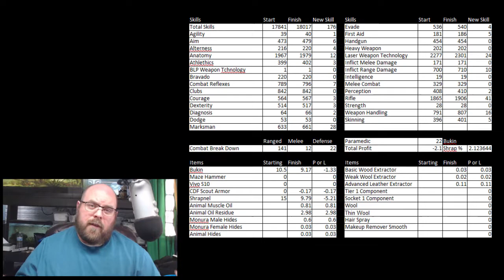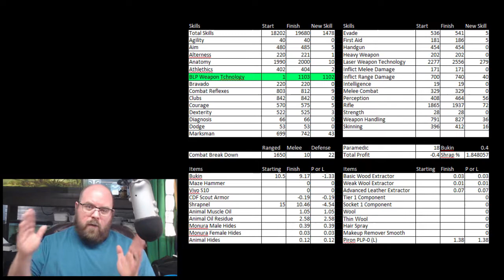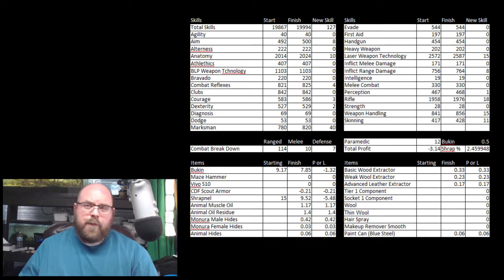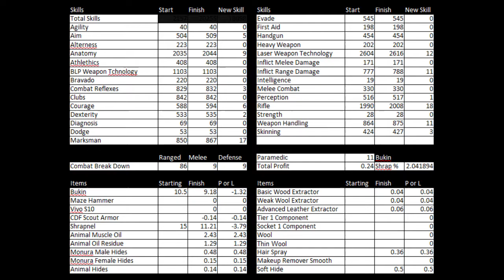Vlog 13: Happy New Year & Stage 4 Monuras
This is the last of the first official test wit the Bukin on the Monuras, I have done 4 hunts in CDF Scout and without but using the Vivo S10 for heals both with the Non-Adjusted Bukin and now with the Adjusted Bukin.  My next video will be the results of these 16 tests, the last 8 tests have been as a group since the videos would be so great to actually do 16 different videos, what I did different was take the stats for the 4 videos put them into one video and get to the point faster.  I feel this is better, I still record myself in case there is something cool that happens like finding a pistol on a Monura, and I am sure to show that.   I am debating on whether things like finding my first Soft Hide is worth doing more than a card showing it dropped.